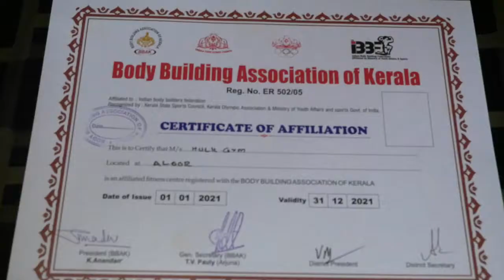മിസ്റ്റര്‍ തൃശൂര്‍,എന്‍.വി .അവിനാഷ്.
മിസ്റ്റര്‍ തൃശൂര്‍ ശരീര സൗന്ദര്യമത്സരത്തോടനുബ്നധിച്ച ജൂനിയര്‍വിഭാഗത്തില്‍  60 കിലോഗ്രാം ഭാരവിഭാഗത്തില്‍ ഒന്നാംസ്ഥാനവും ഓവറോള്‍ ടൈറ്റിലും കരസ്ഥമാക്കി ആലത്തൂര്‍ സ്വദേശിയായ  എന്‍.വി .അവിനാഷ്.